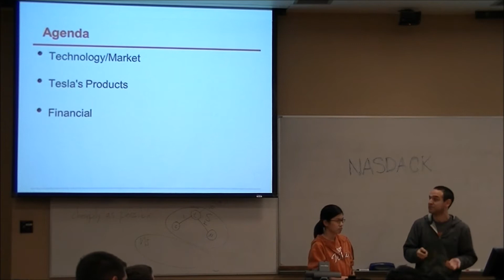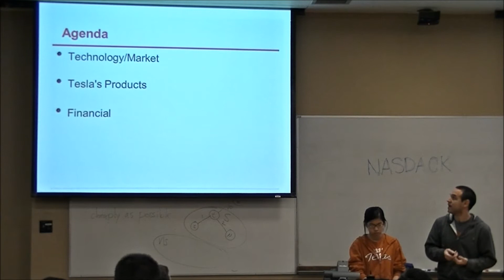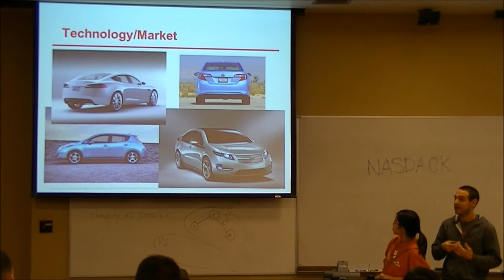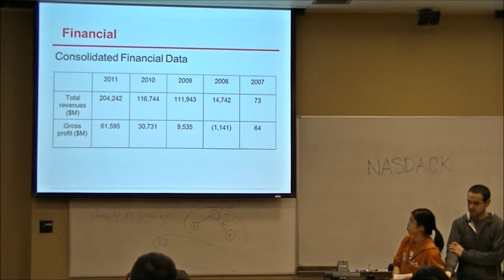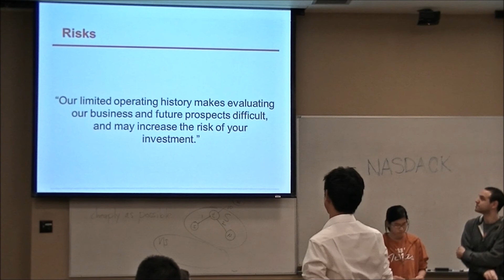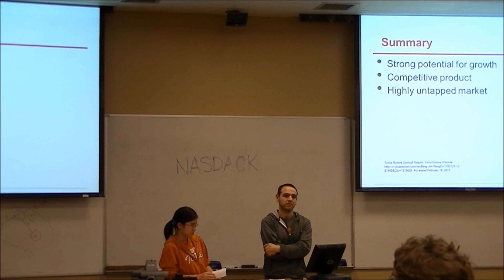SEC: Stock Pitch: EChO TESLA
Student Engineering Council at The University of Texas at Austin
Engineers Week 2013

Event: SEC's Stock Pitch
Participant: EChO
Stock: TESLA